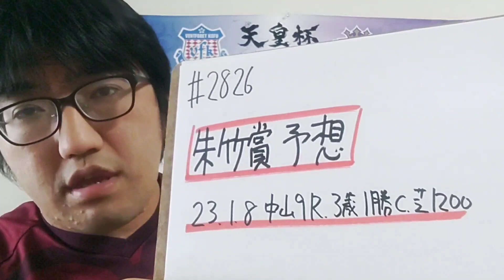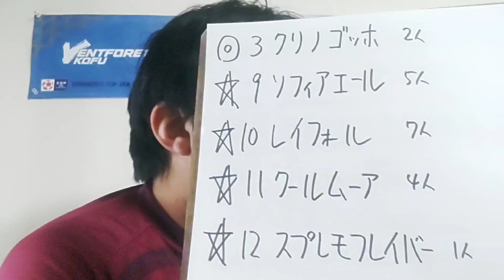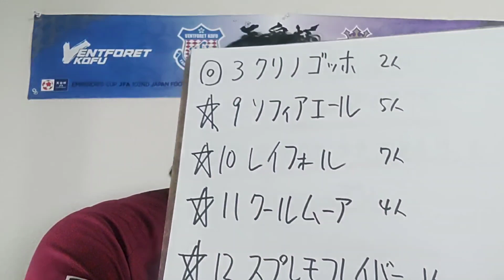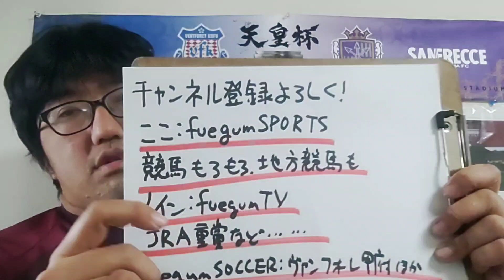【競馬予想】朱竹賞(1月8日中山9R 3歳1勝クラス)予想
クリノゴッホ
ソフィアエール
レイフォール
クールムーア
スプレモフレイバー